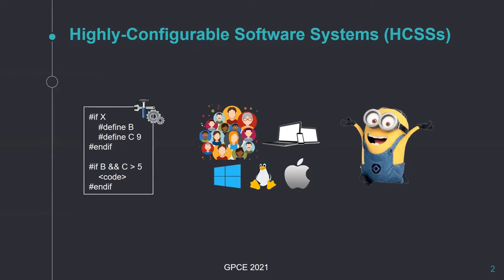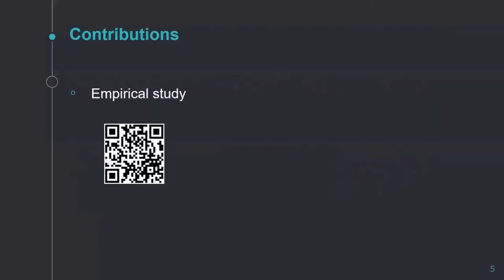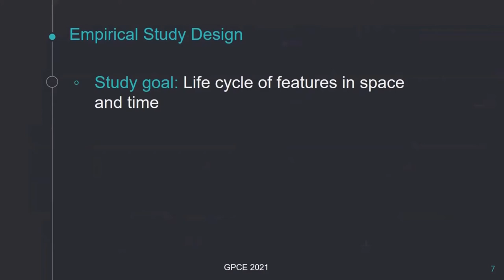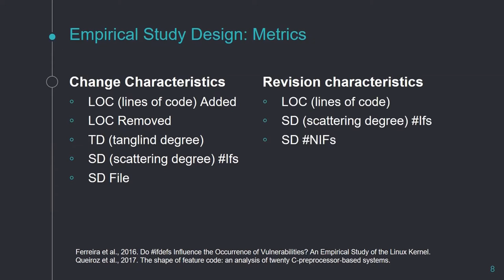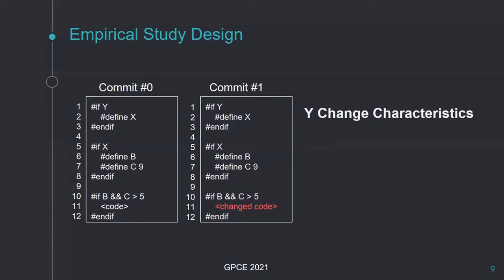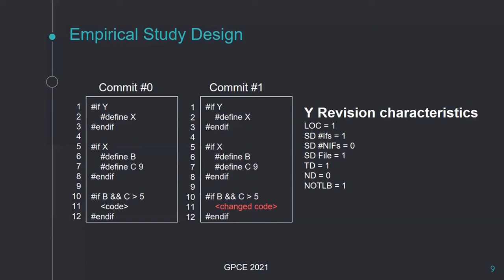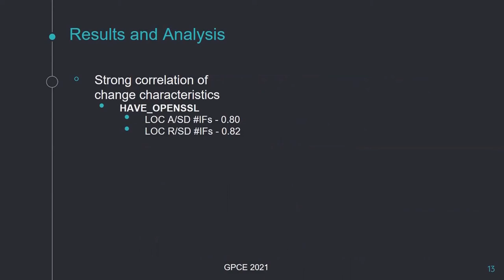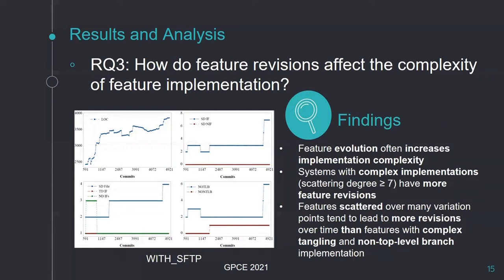The Life Cycle of Features in Highly-Configurable Software Systems Evolving in Space and Time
Feature annotation based on preprocessor directives is the most common mechanism in Highly-Configurable Software Systems (HCSSs) to select the features to be included in a system variant. However, it is challenging to understand, maintain, and evolve feature fragments guarded by ifdef directives. Yet, despite HCSSs being implemented in Version Control Systems, the support for evolving features in space and time is still challenging. To extend the knowledge on this topic, we analyze the feature life cycle in space and time. Specifically, we introduce an automated mining approach and apply it to four HCSSs, analyzing commits of their entire development life cycle (13 to 20 years and 37500 commits). This goes beyond existing studies, which investigated only differences between releases or entire systems. Our results show that features undergo frequent changes, often with substantial modifications of their code. The findings of our empirical analyses stress the need for better support of system evolution in space and time at the level of features. In addition to these analyses, we contribute with an automated mining approach for the analysis of system evolution at the level of features. Furthermore, we also make available our dataset for new studies on feature evolution in HCSSs.

Presented at GPCE 2021, part of SPLASH 2021.
By Gabriela Karoline Michelon, Wesley Assunção, David Obermann, Lukas Linsbauer, Paul Grünbacher, Alexander Egyed